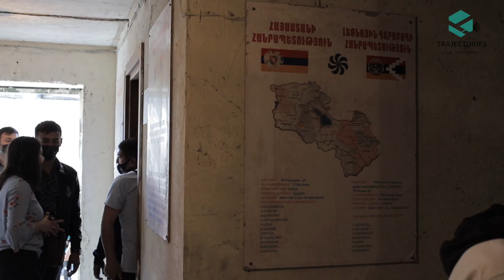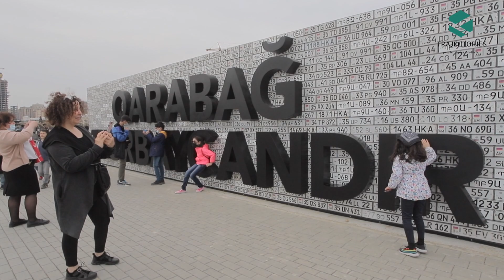War trophy park in Baku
The war trophy park in Baku has shocked many, especially outside the country, because of the caricatured dummies of the Armenian military